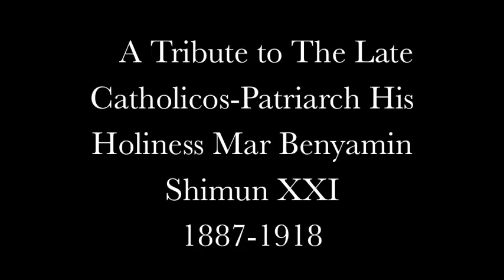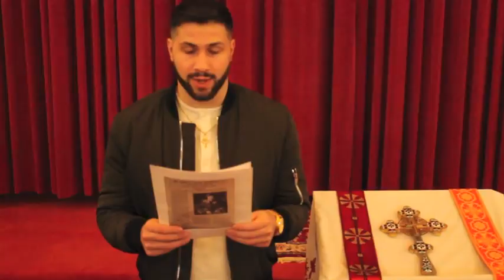The Late Catholicos-Patriarch His Holiness Mar Benjamin Shimun XXI Tribute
The Assyrian Church of the East Youth Association of the U.S. dedicate this tribute video to our Patron Saint The Late Catholicos-Patriarch His Holiness Mar Benjamin Shimun XXI.